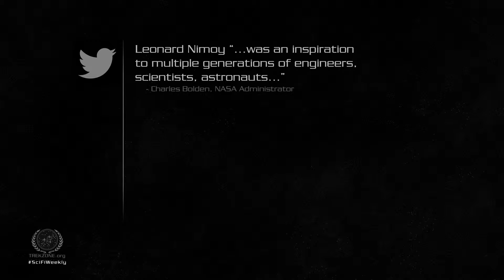SciFi Weekly #3 - Reflections with Larry Nemecek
In 2015 the Star Trek family lost three members, Leonard Nimoy, Maurice Hurley and Harve Bennett. While you may not know Maurice and Harve, you certainly know their work... Maurice was show runner for TNG's first two seasons and Harve was tasked with producing the second to fourth movies. I caught up with Larry last year to chat about their legacy.